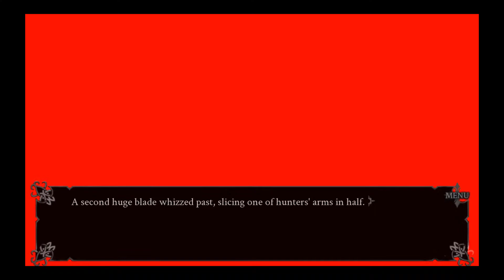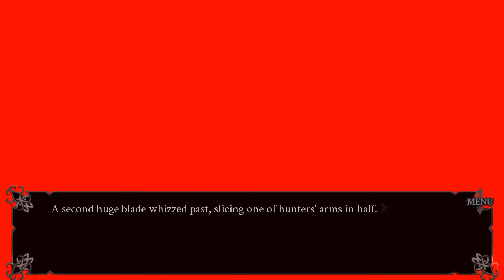You're Okay, Right? | Red Embrace: Hollywood [P16]